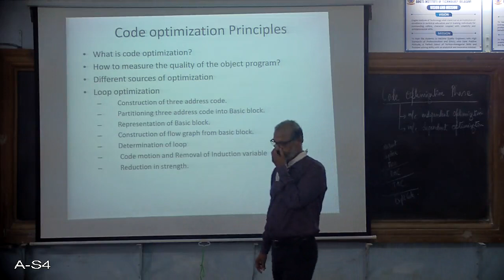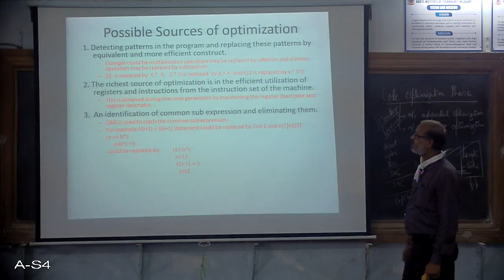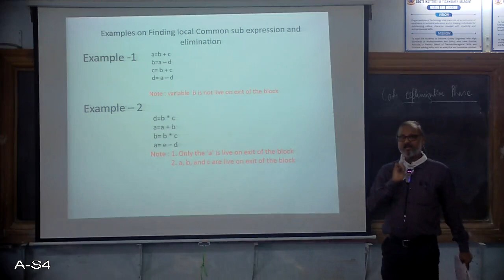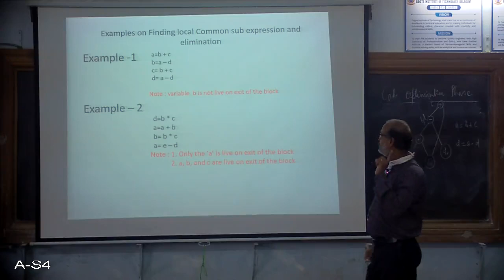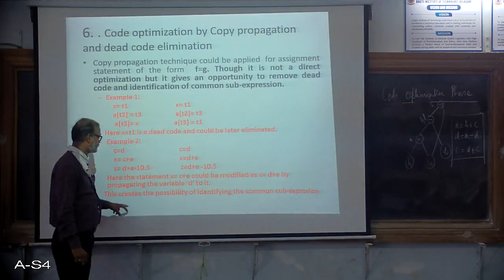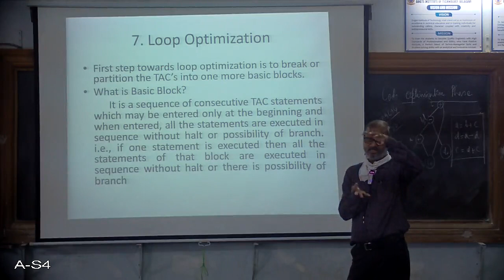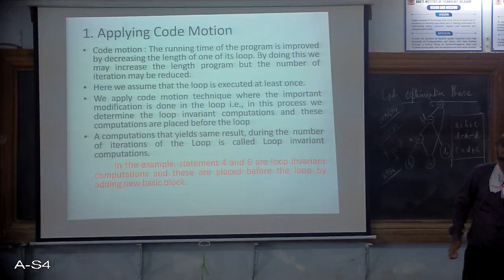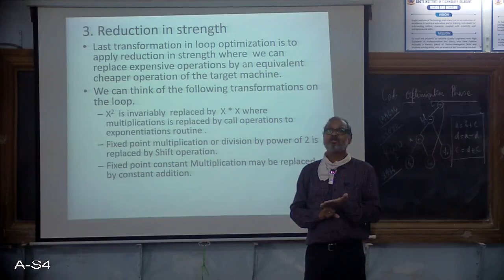MMM 6sem CD 5 unit session 5